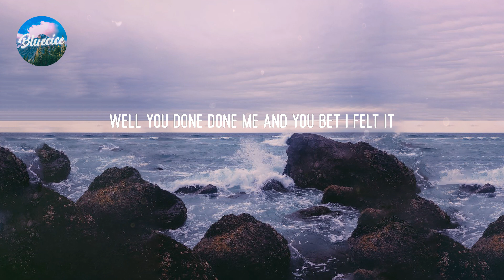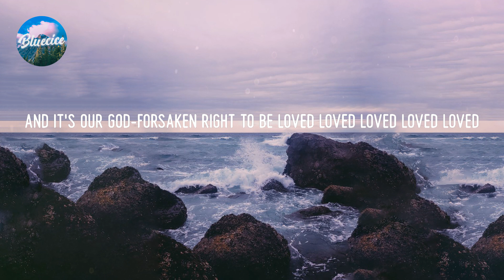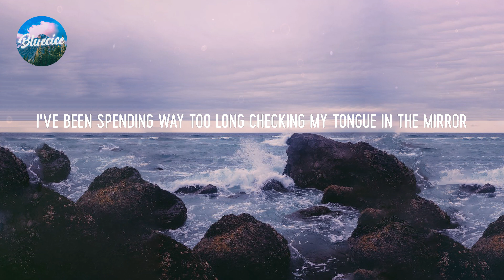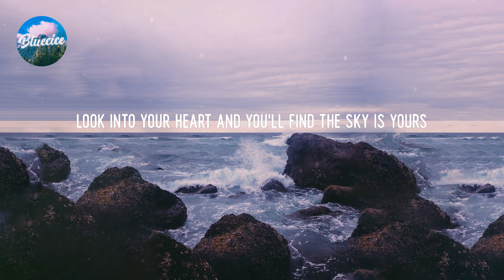Jason Mraz - I'm Yours (Lyrics)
Lyrics I'm Yours:

And now I'm trying to get back
Before the cool done run out
I'll be giving it my best-est
And nothing's going to stop me but divine intervention
We are just one big family
I guess what I been saying is there ain't no better reason
To rid yourself of vanity and just go with the seasons
Look into your heart and you'll find the sky is yours
This, oh this, this is our fate, I'm yours